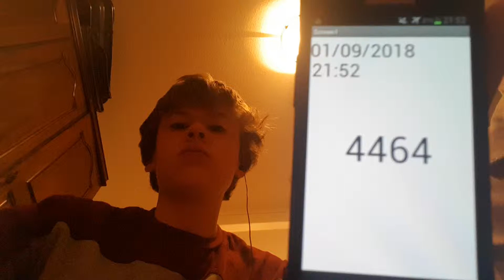Aaron Drinks Water #4464